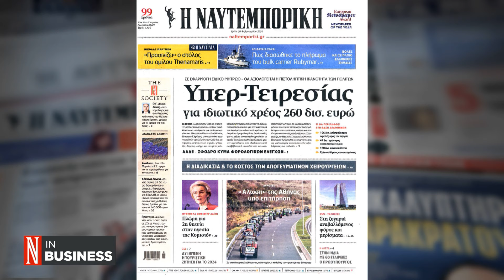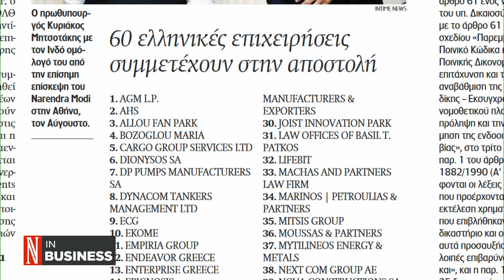Ελληνική επιχειρηματική «απόβαση» στην Ινδία